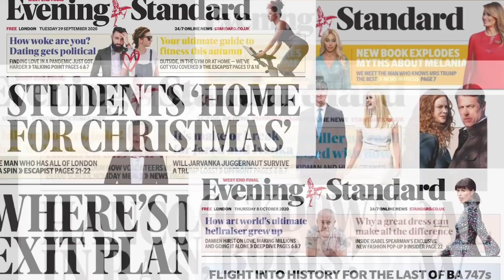Making Headlines: Boris faces backlash, hundreds cross into the UK, first UK extreme heat warning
Boris Johnson is facing a growing backlash over his plans to make coronavirus vaccination compulsory for nightclubs and other crowded venues in the autumn.
Clubs, backbench Tories and opposition MPs criticised the Boris Johnson’s announcement on Monday – the day that clubs in England were allowed to open for the first time since March last year.
He was also told to clarify the relaxation of isolation rules for some fully-vaccinated critical workers who are close contacts of Covid-19 cases after a Government statement said it would not be a “blanket exemption for any sector or role”.
Speaking from self-isolation on so-called “freedom day”, the Prime Minister warned venues with large crowds that they must make full vaccination a requirement of entry from the end of September.
At least 430 migrants made the journey across the English Channel to the UK yesterday, a new record for a single day.
Dozens of people, including women and young children, were seen walking ashore after one beach landing on the Kent coast, while more arrived elsewhere.
Monday’s figure passes the previous daily high of 416 set in September 2020, according to data compiled by the PA news agency.
Boris Johnson said he no longer believed “all this NHS overwhelmed stuff” as he resisted imposing England’s second coronavirus lockdown, leaked messages suggest.
Dominic Cummings shared WhatsApps as he alleged the Prime Minister was reluctant to heighten restrictions because “the people who are dying are essentially all over 80”.
In his first broadcast interview, the hostile former chief adviser to Mr Johnson accused his one-time boss of putting “his own political interests ahead of people’s lives”.
Mr Cummings has repeatedly accused the Prime Minister of being too slow in imposing the second lockdown, which came into force on November 5.
US citizens have been warned against travel to the UK over spiralling coronavirus cases.
The UK was placed on the highest level of the United States travel guidance – “Level 4: Very High” – on Monday, warning that even fully-vaccinated travellers could be at risk.
The Centres for Disease Control and Prevention issued the update on the day Boris Johnson ended mask-wearing and social distancing laws, while reopening nightclubs.
The move will be a blow to the Prime Minister after he sought to broker a way to reopen UK-US travel with President Joe Biden.
And finally…
Temperatures are set to soar to sweltering highs this week after the Met Office issued an unprecedented heat warning.
Parts of the UK could reach 33C (91.4F) between Tuesday and Thursday, which is hotter than top European holiday destinations such as Marbella, Mykonos and Tenerife.
The mercury will remain above 31C (87.8F) during the week, with forecasters suggesting the next few days could be the hottest of the year.
It comes after the Met Office issued its first ever “amber extreme heat warning”.